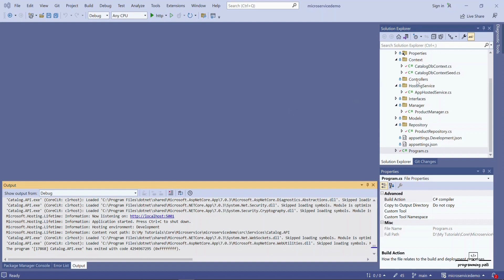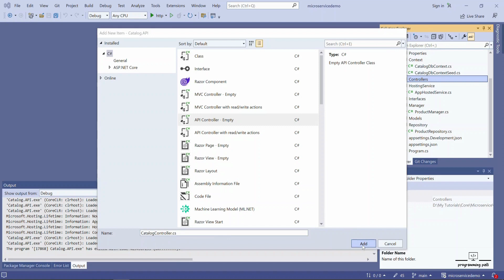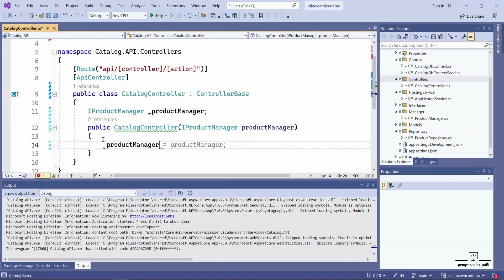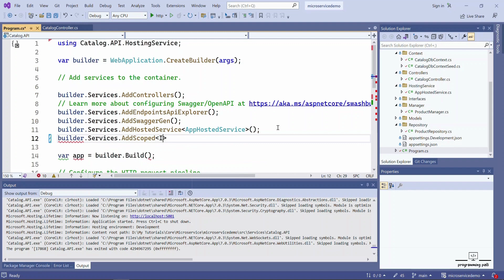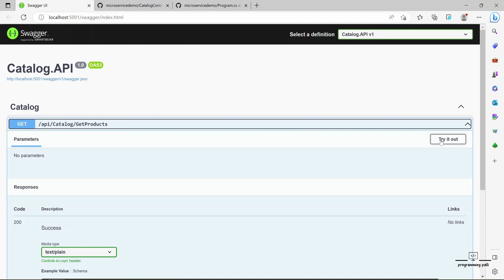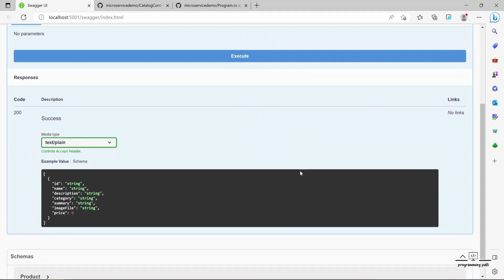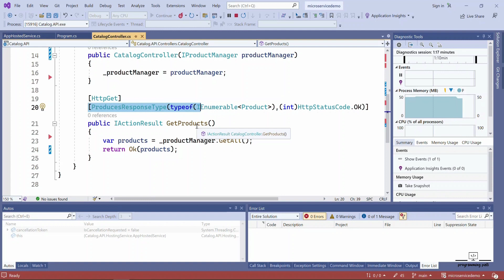20. Catalog API Microservice using .NET 7: How to Add a Controller and Create GetProducts Action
In this tutorial, we will continue building our Catalog.API microservice using .NET 7 by adding a controller and creating a "GetProducts" action. However, in this tutorial, we will focus on retrieving the product list from a MongoDB database using the MongoRepo package.

We will start by creating a new controller class and adding a "GetProducts" action method to it. We will then use the MongoRepo package to retrieve the list of products from our MongoDB database and serialize it to a JSON format using the built-in JSON serializer in .NET 7.

Throughout the tutorial, we will explain each step in detail and provide examples of code snippets to help you follow along. By the end of this tutorial, you should have a better understanding of how to create a RESTful API with .NET 7 and retrieve data from a MongoDB database using the MongoRepo package.